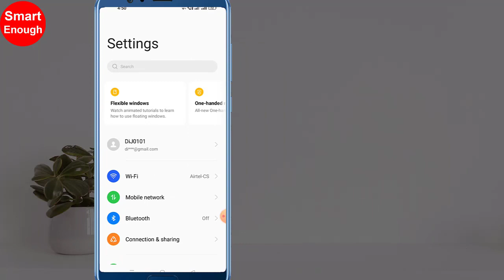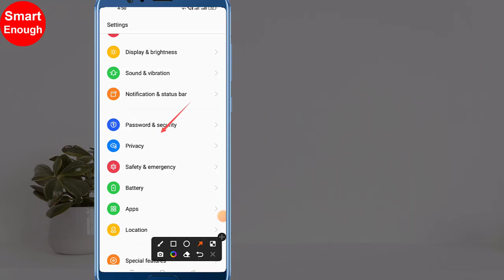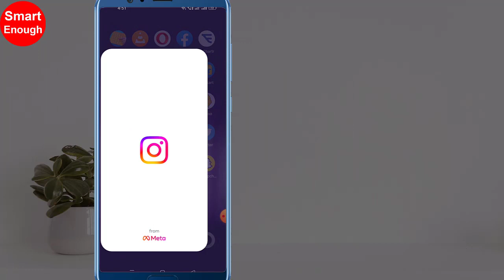How to Show Password characters while typing on Android Phone?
How to show the letters of a password while typing Android? How do I turn on password visibility on my phone? How do I see password when typing? How do I show my password when typing on android mobile? How can I enable passwords from getting displayed when i type?